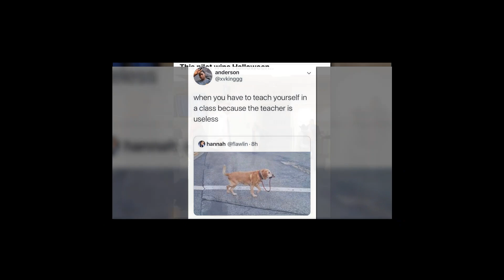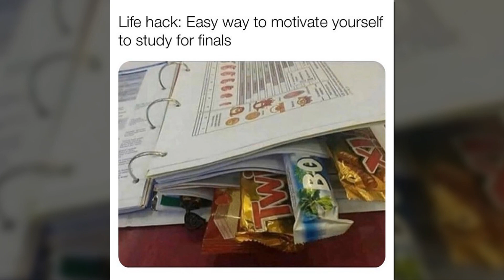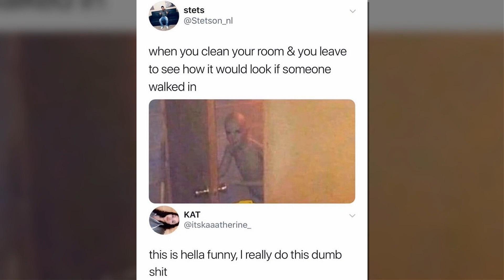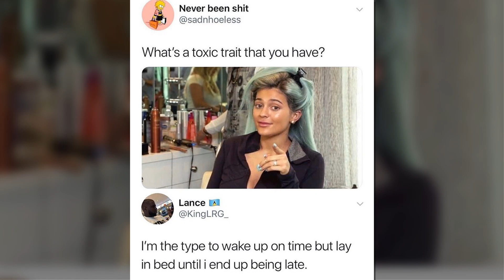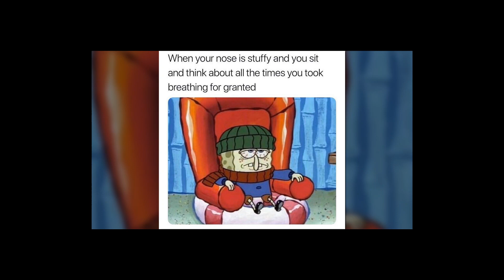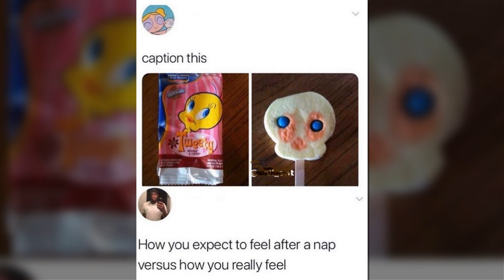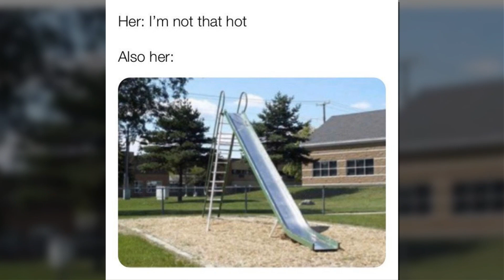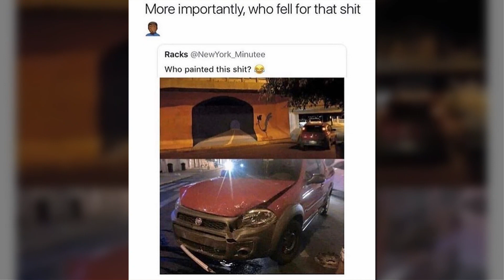Daily Fresh Memes 179